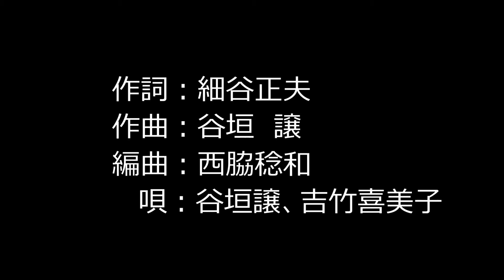沼貫音頭 谷垣譲、吉竹喜美子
昭和28年　兵庫県丹波市氷上町沼貫（ぬぬぎ）地区のご当地音頭として制作された曲です

作詞：細谷正夫　作曲：谷垣譲　編曲：西脇稔和
唄：谷垣譲、吉竹喜美子
日本マーキュリーオーケストラ